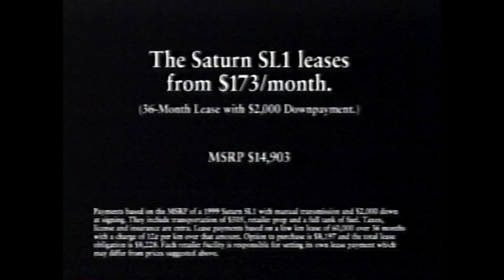1998-10 - Global Toronto - Saturn Cars SL1 Commercial